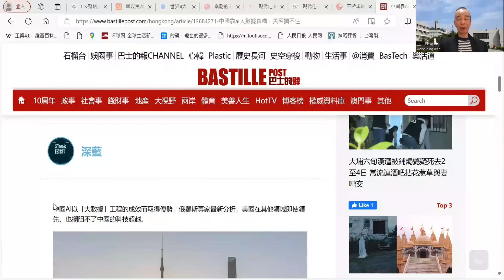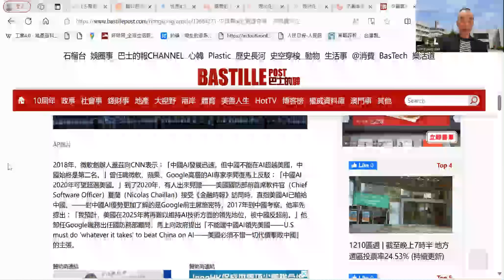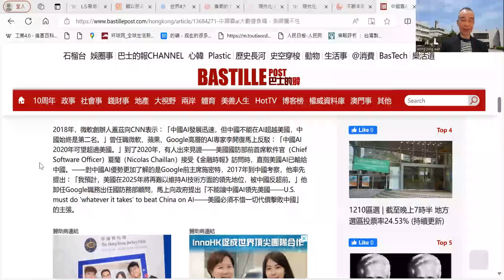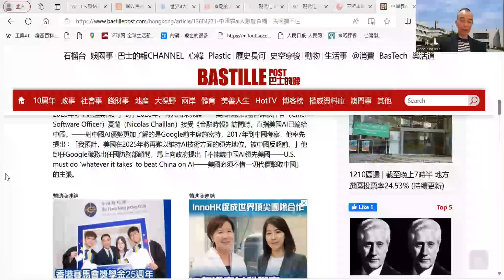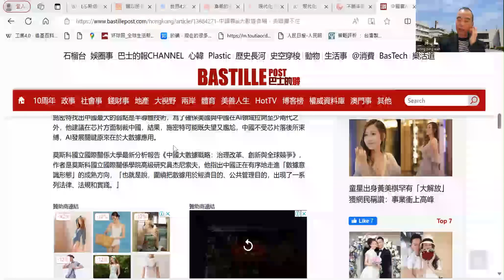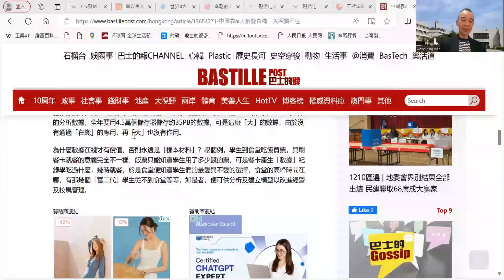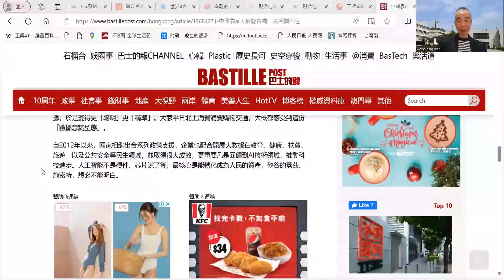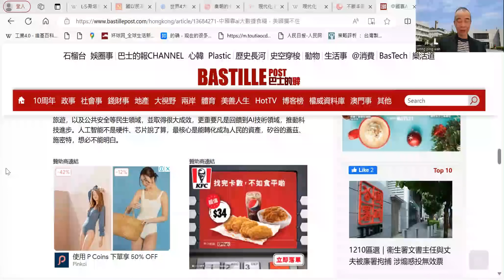【時事評論】中國AI以「大數據」工程的成效而取得優勢，俄羅斯專家最新分析，美國在其他領域即使領先，也攔阻不了中國的科技超越。23年12月11日